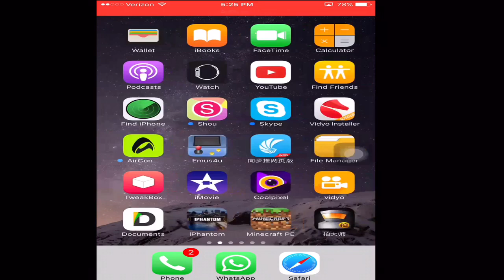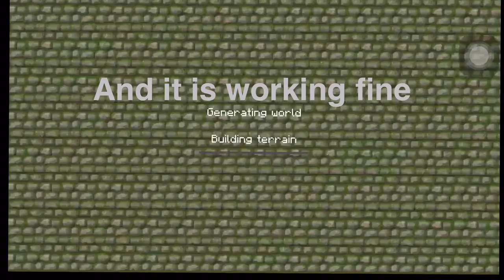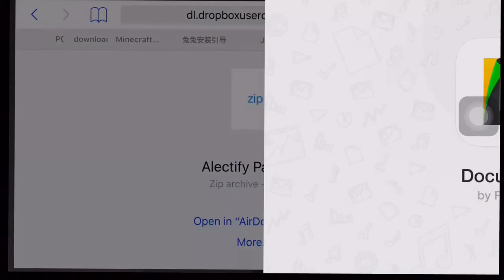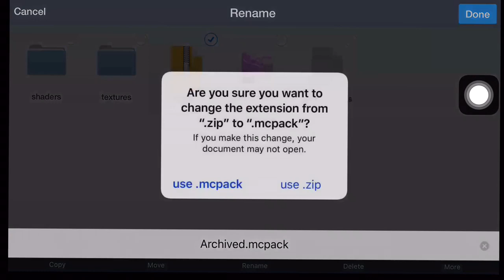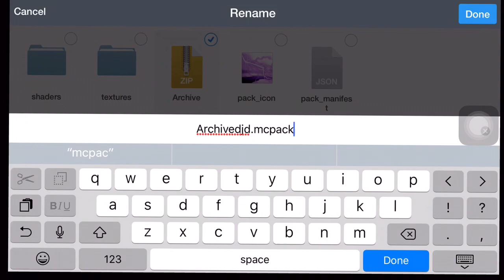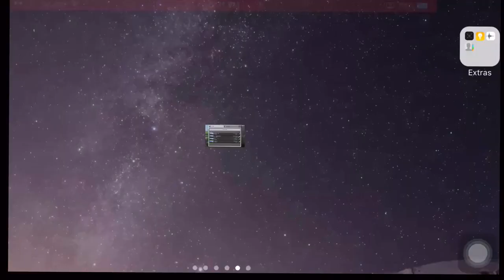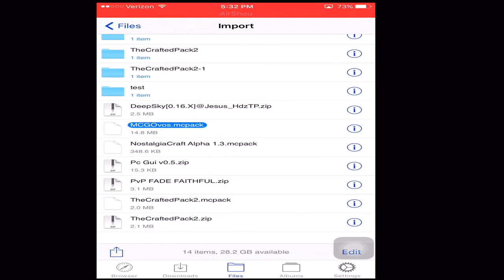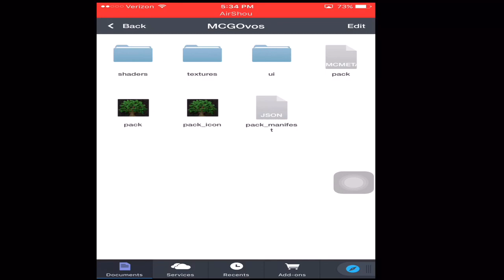[Request Tutorial] [MCPE 1.0+] How to get texture packs on iOS without a pc or jailbreak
Skip to 3:30 for How to fix texture packs that aren't importing